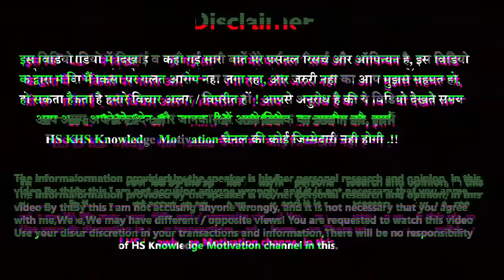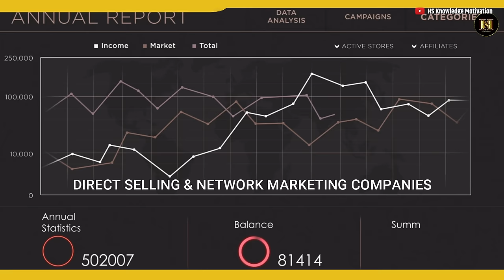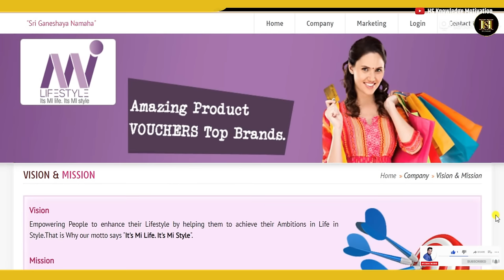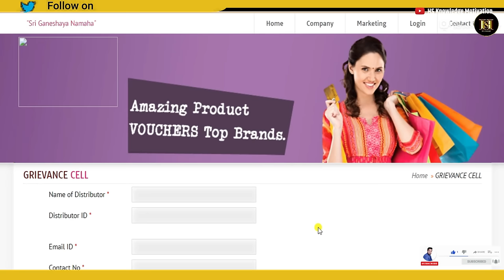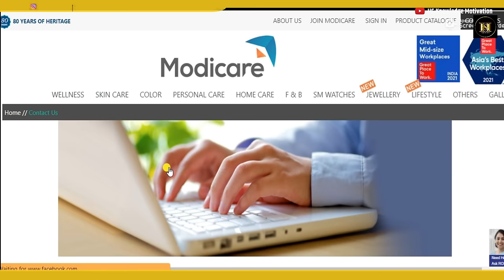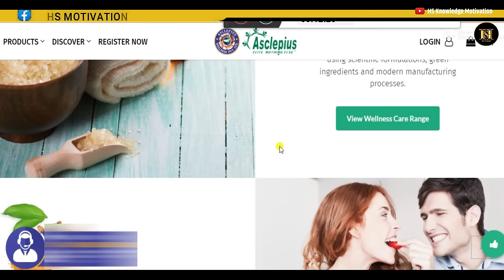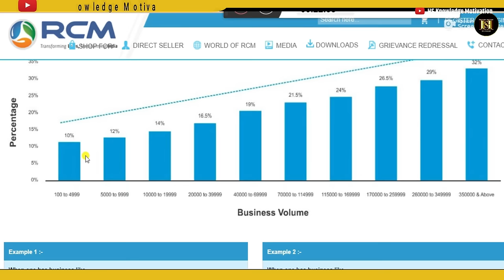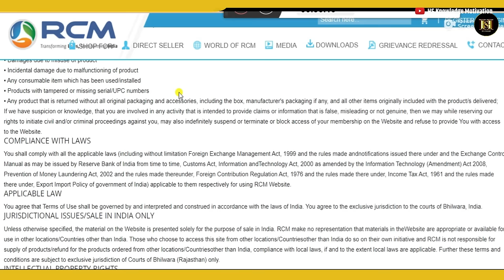नेटवर्क मार्केटिंग इन 5 कंपनी में आँख बंद करके जॉइन करे | top direct selling companies india 2022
✅ Success Secret.
World Best Brand of Network Marketing Succes E-Book

Is video me 5 indian Networkmarketing Direct selling company ko discover kiya gya gya jisme ye bataya gya hai ki ye company kis prakar se new direct selling guidelines 2021 ko follow kar rhi hai aur apke liye sahi ho sakti hai ,iska matlab ye nahi ki ye companies ya ye company ke log hamesha rules ko follow hi karenge isliye aap log pls apne skill aur vivek ka prayog kare, Ye proccess abhi chal rha hai aur bhi company ko step by step covered kiya ja rha hai jiska video aata rahega baki jankari video me hai.

5- Who is best direct selling company in India?
7- Who is the No 1 direct selling company in 2022?
15- Who is the No 1 direct selling company?
17- which is the best indian direct selling?
डायरेक्ट सेलिंग का फ्यूचर क्या है?
2025 में डायरेक्ट सेल का फ्यूचर क्या होगा?
आज के समय में इंडिया का नंबर वन डायरेक्ट सेलिंग कंपनी कौन सा है?
टॉप 10 डायरेक्ट सेलिंग कंपनी कौन सी है?